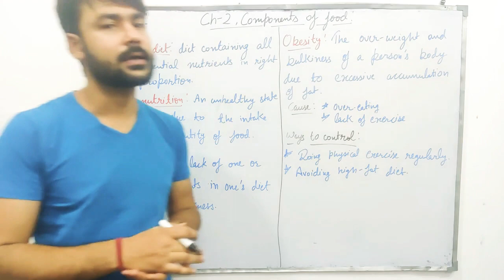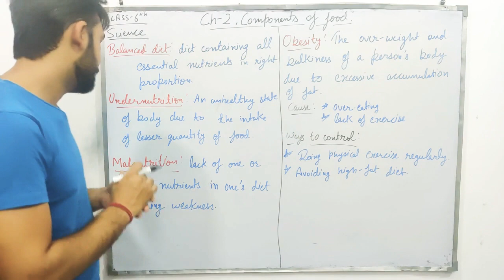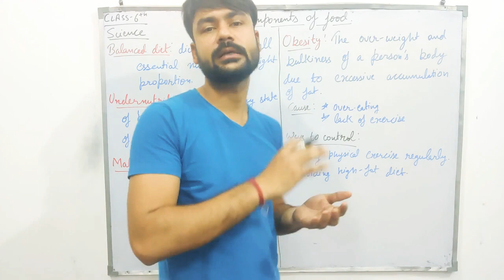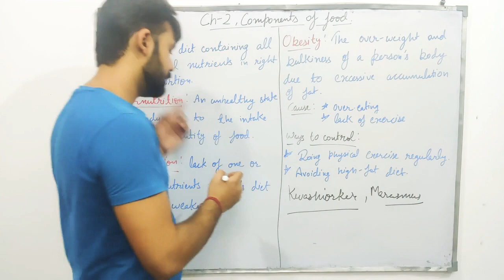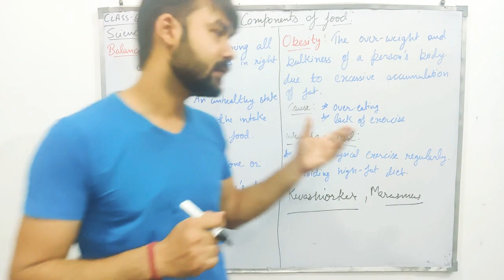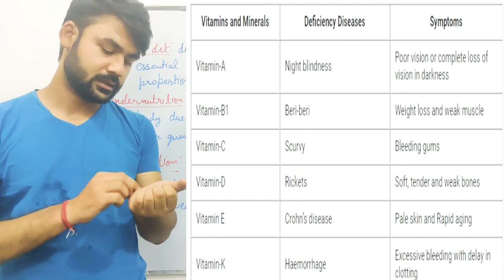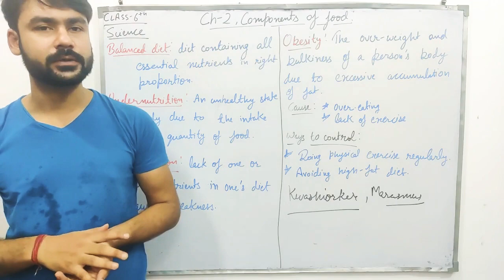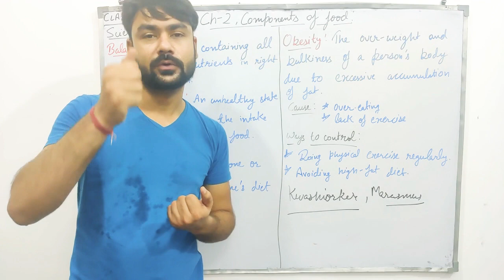Class6th Components of Food chapter 2 full explanation in hindi | part 2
Students this video includes the different deficiency diseases and their symptoms. Kwashiorkor, Marasmus, goitre, night blindness , Beri-Beri, scurvy, etc are the diseases occurs when lack of nutrients are in diet.

Prepare notes from the video ,they will we very helpful to you

Don,t forget to suggest our channel to someone who is needy, to someone who cant afford expensive classes.

                                                                 thanks
                                                  board and marker